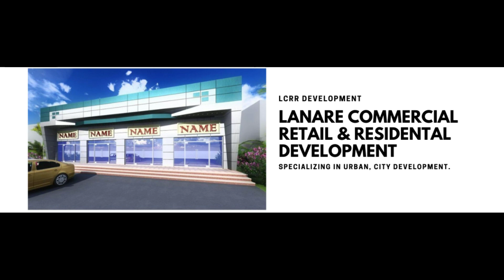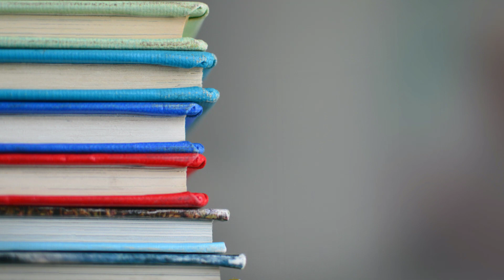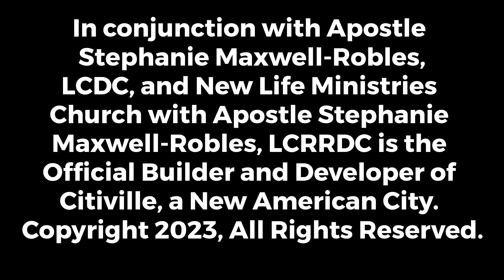LCRRDC - Lanare Commercial, Retail, and Residential Development Company.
Introcucing Lanare Commercial, Retail, and Residential Development Company. LCRRDC is the official builder and developer of Citiville, the brand-new city development of Apostle Stephanie L. Maxwell-Robles. Citiville is a historic development and will cater to the health, community and economic development, wealth, overall wellness, mental well-being, spiritual renewal, prosperity of its citizens. Cityville is a unique city in its own right and will lean towards fufilling the promises of God towards his chosen people and nations.

Please continue to follow us as we present more videos to document this historic and once-in-a-lifetime occasion!